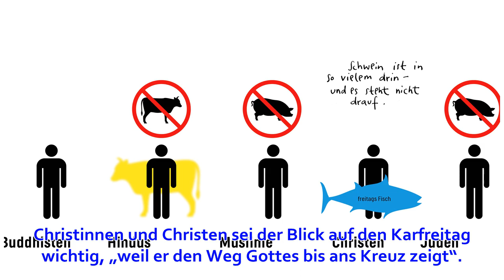Kein religiöser Sinn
Der Karfreitag sei „Tag der Besinnung auf das Leiden in der Welt“ sagt der evangelisch-lutherische Bischof Michael Bünker, und: Für Christinnen und Christen sei der Blick auf den Karfreitag wichtig, „weil er den Weg Gottes bis ans Kreuz zeigt“. Dass der Ka...